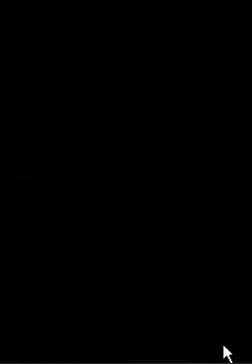Pokemon Storm Silver Playthrough Episode 23: Grandpa, Grandma, and Ethan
Ethan introduces us to his grandparents, and we arrive at Goldenrod City. This is a continuation of the last part.